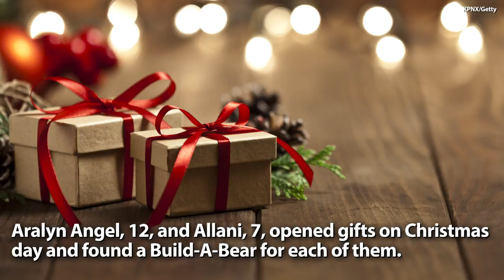Young Girls Receive Special Build A Bears to Honor Late father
The girls were gifted the bears in time for the holiday season.